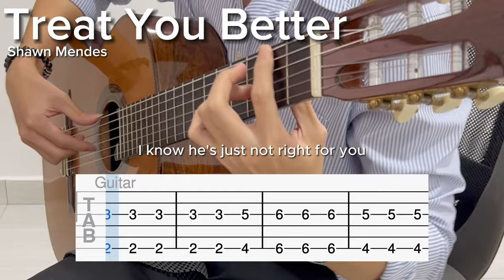Intro - Treat You Better by Shawn Mendes (EASY Guitar Tab)